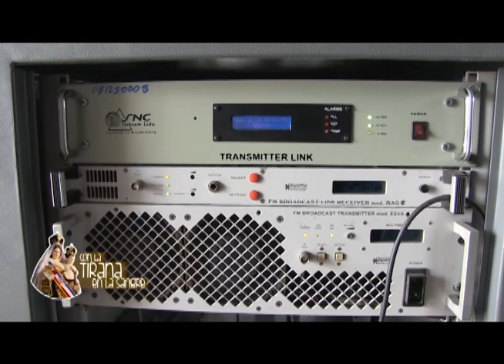APERTURA FIESTA TIRANA 10 JULIO 2018